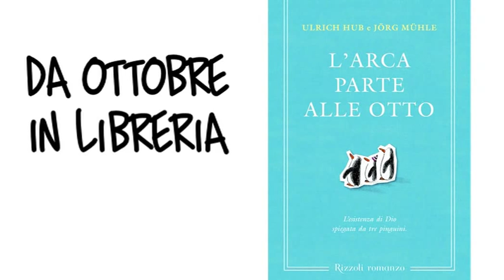ULRICH HUB "L'ARCA PARTE ALLE OTTO" | BOOKTRAILER RIZZOLI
SITO INTERNET

Tre pinguini sulla banchisa, amici da sempre. Uno di loro, il più piccolo, minaccia di schiacciare una farfalla, e ci si siede sopra, cattivo come un bambino, cattivo. Gli altri due insorgono: Dio ha detto "non uccidere". Ma chi è Dio? Comincia qui una conversazione apparentemente surreale, in realtà molto precisa e lucida, su Dio e sul mondo, fatta di domande che tutti si pongono e risposte che molti si danno. Interrotta sul più bello dall'arrivo di una colomba che annuncia l'imminente Diluvio e invita i pinguini a salire sull'Arca, che partirà alle otto in punto. Ma i biglietti sono solo per due pinguini, e gli amici sono tre.